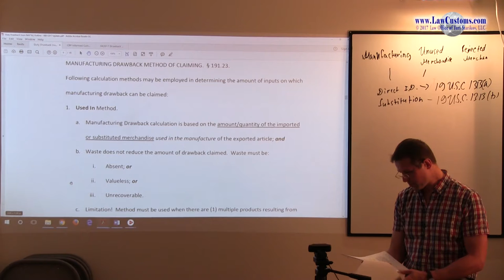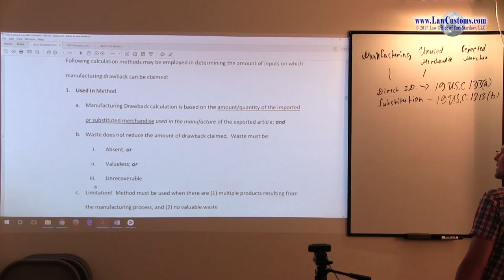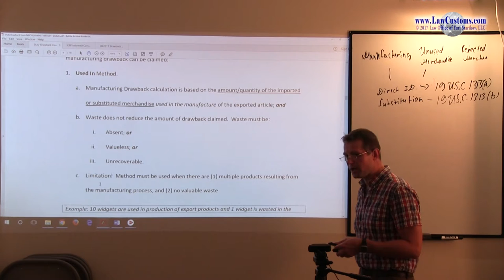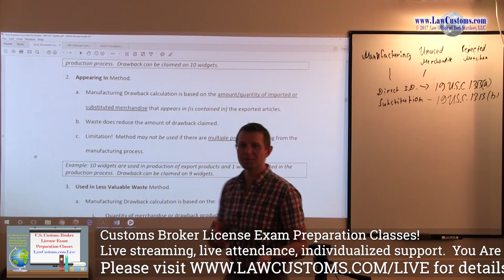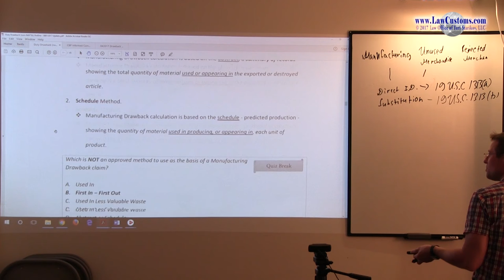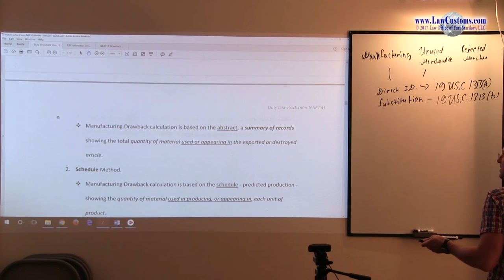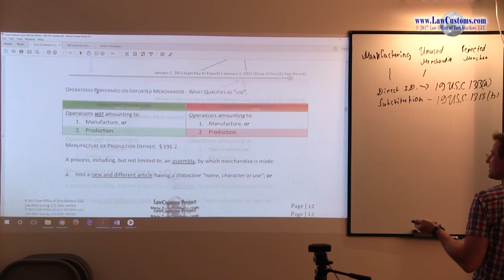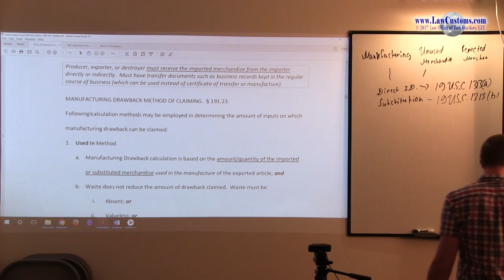April 2008 Question 74 U.S. Customs Broker License Exam Discussion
Following CBLE question is the focus of this video:

Which is NOT an approved method to use as the basis of a Manufacturing Drawback claim?

A. Used In
B. First In – First Out
C. Used In Less Valuable Waste
D. Abstract or Schedule
E. Appearing In